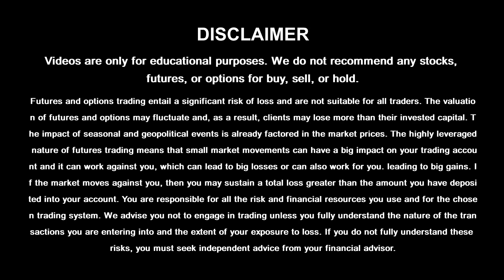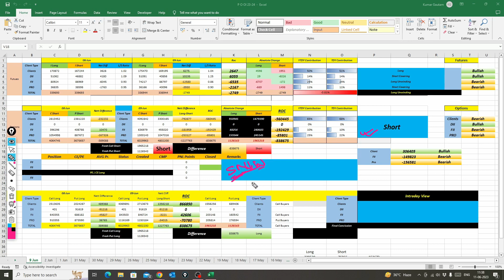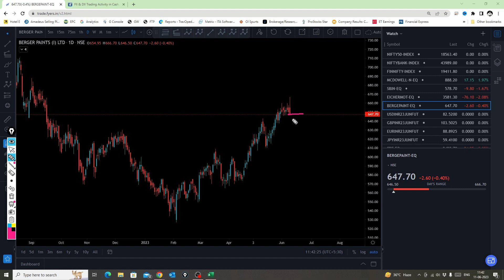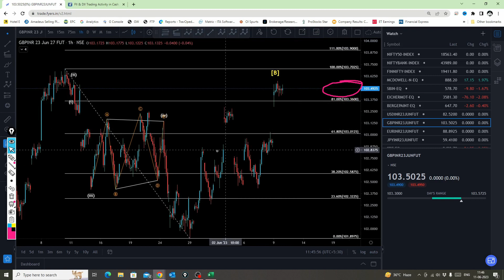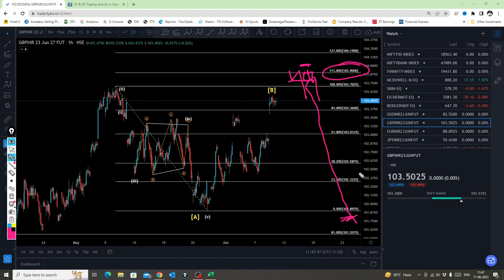Nifty Prediction For Tomorrow | USDINR Prediction | Intraday Stocks For Tomorrow